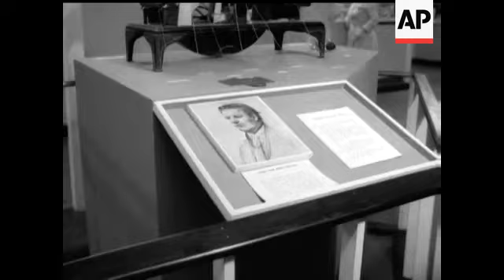IDEAL HOME EXHIBITION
MS Princes Street. MS Lord Rosebery arrives. MS flowers presented to same. Same looks round exhibition. MS looks at fridges. CU Countess MS same looks at fridge. MS same looks at workers. CU Countess (2). CU salesman. CU customer. CU salesman. Same. MS countess looks - Daily Mail stand. CU James Watt engine. MS Countess looks at Baird TV. CU picture of Baird. MS looking at Melrose heart lung machine. CU same. GV exhibition.